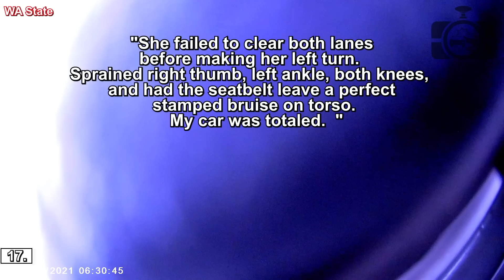Road Rage USA & Canada | Bad Drivers, Hit and Run, Brake check, Instant Karma, Car Crash | New 2023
⚫ Links to the original videos:

1. Matt -  ---  ( Los Angeles, CA )

2. Anonymous -  ---  ( Lancaster, PA )

3. Mark1537 -  ---  ( Hemet )

4. mrsoft --- Today's Instant Karma

5. Master Jim 2020 -  ---  ( Olathe, KS )

6. u/Hapzard -  --- Nissan Rogue Almost Clips Me Avoiding Head-On Collision Going Wrong Way on Divided Road (  )

7. u/mkeevo -  --- Everywhere in S. Florida people don't seem to understand how to stay in their lane when turning. (  )

8. Sauyboi -  ---  ( Colton California )

9. Kenny G -  ---  ( Havre de Grace, Maryland )

10. Roonsky -  ---  ( Little Canada/Minnesota )

11. u/rockycore -  --- First accident since installing a dashcam last year. Road raging driver slammed on their brakes in front of me. Thank god for the dashcam. (  )

12. Anonymous2 -  ---  ( Truckee, CA )

13. Mike -  ---  ( New Westminster, BC )

14. u/redditischaos -  --- My father in law dodged some idiot today (  )

15. Sergio Garcia --- Uber driver hit and run NYC

16. Sergeant C -  ---  ( Indianapolis, Indiana )

17. devisissy -  ---  ( WA State )

18. Specialized Media ICT --- car wreck 4 12 22 ( Wichita, KS )

19. Kingslim cam -  ---  ( Santa Rosa , CA )

20. New Yoko --- Best Instant Karma & Justice: Cars cuts traffic on shoulder busted by Police

21. theman1318 - Lancaster CA